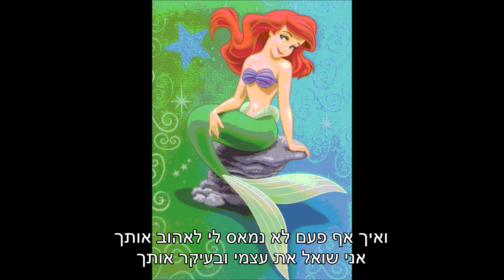גיל ויין ככה לומדים להעריך מארח את אורן כדורי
גיל ויין מארח את אורן כדורי בסינגל חדש מתוך הפרוייקט.

גיל ויין באינסטגרם : @gilvainofficial
גיל ויין בפייסבוק :

מילים ולחן: גיל ויין.
ביצוע שירה: אורן כדורי.
עיבוד והפקה מוסיקלית: גיל ויין.

גיטרות: שמעון יחיא.
קלידים ותכנותים: גיל ויין.
קולות: גיל ויין, אורן כדורי, הדר פרג׳ון.
מיקס: גיל ויין.
מאסטרינג: רונן הלל.
צילום ועריכה: דיאבלו.
עיצוב עטיפה: Avoxvision.

יחסי ציבור סינגל: קינן תקשורת
יחסי ציבור: עופר מנחם

דיגיטל: הליקון מיוזיק